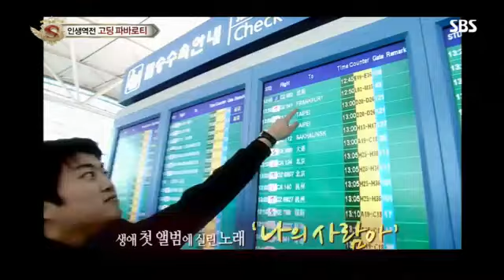고딩파바로티김호중 #3